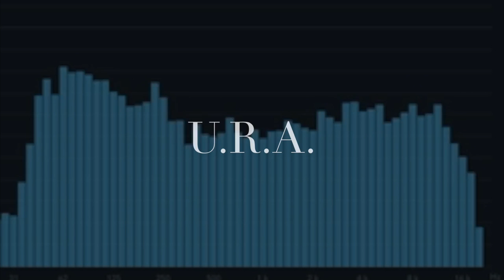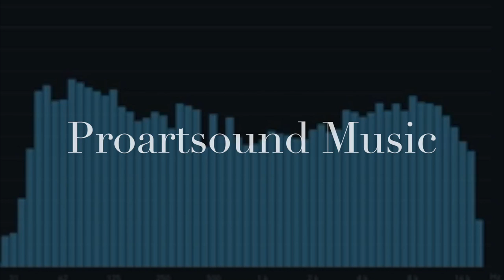DJ Aristocrat & U.R.A. - Insight (Original Mix)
New joint work from DJ Aristocrat and U.R.A. - Insight.
If you like resilient tuneful tracks, this release - it is good news for people like you!
You will definitely enjoy it!
Listen to Insight and fly outside the everyday.
Where love is waiting for you!

Release Date: 01/07/2016 (Beatport Exclusive)